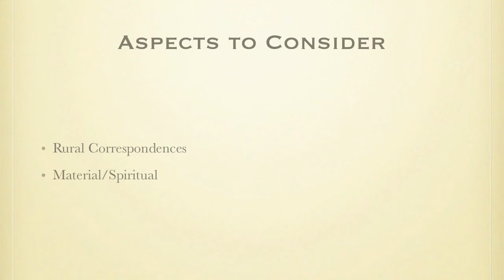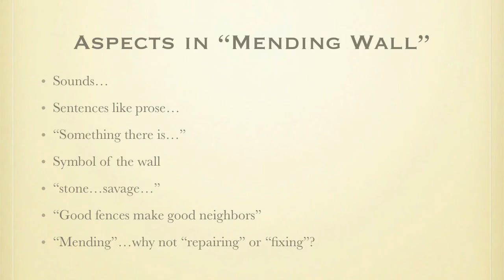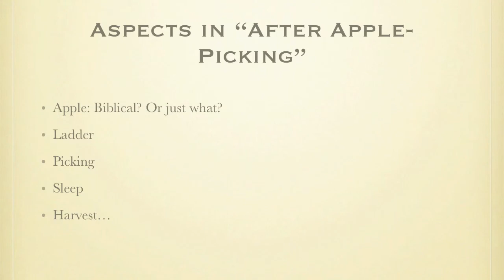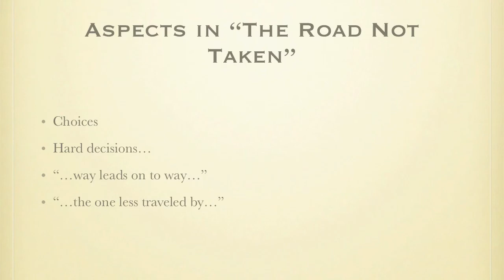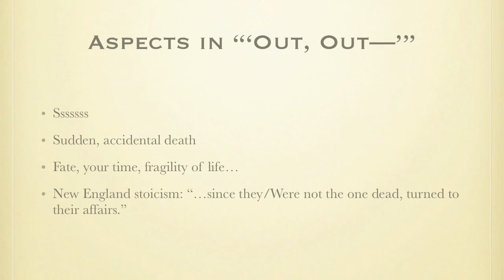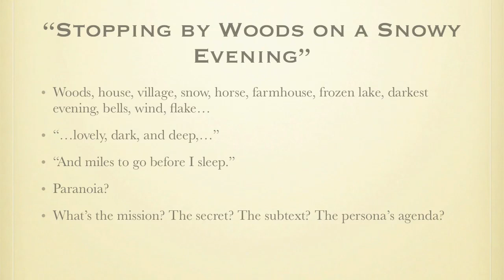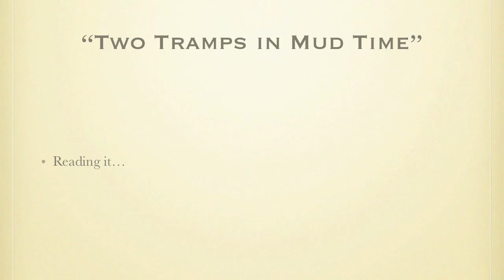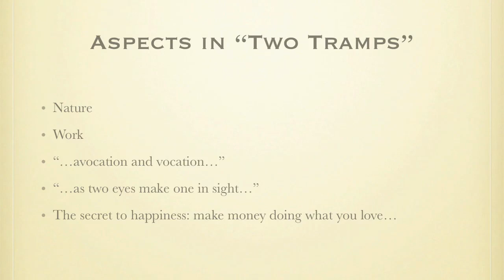Robert Frost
One of many lectures by Dr. Marc D. Baldwin -- professor, author & founder of

With a Ph.D. in American literature, Marc D. Baldwin has been writing, editing and teaching for 37 years. He's published a scholarly study of Ernest Hemingway and numerous articles in various literary journals, and is president of Edit911, Inc